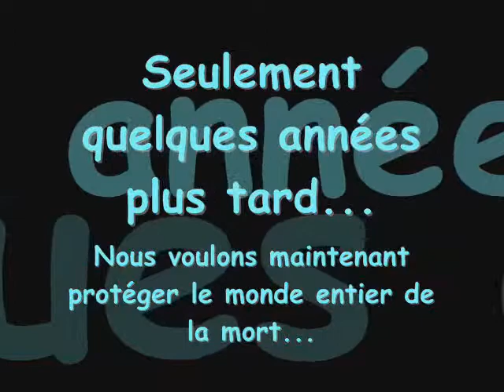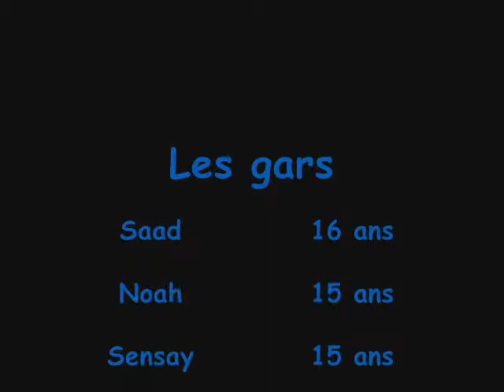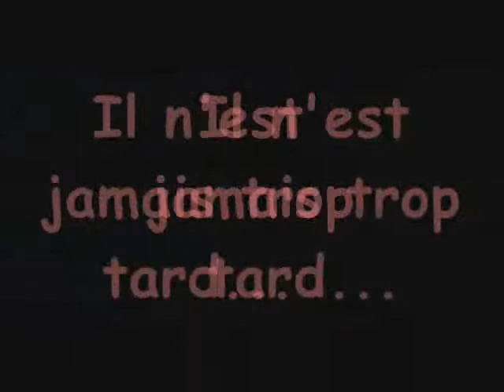Yuken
POur le fan des chroniques de Yuken